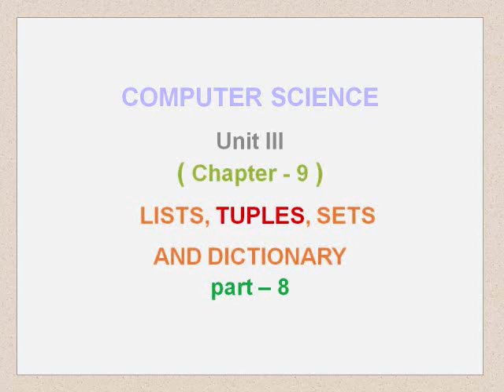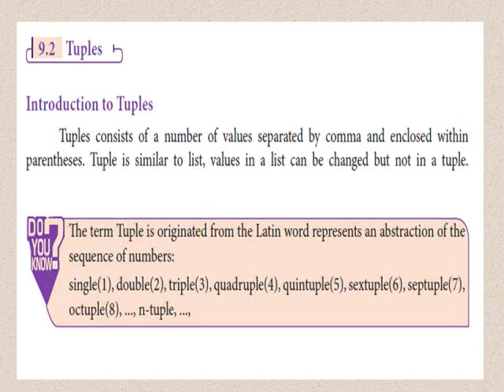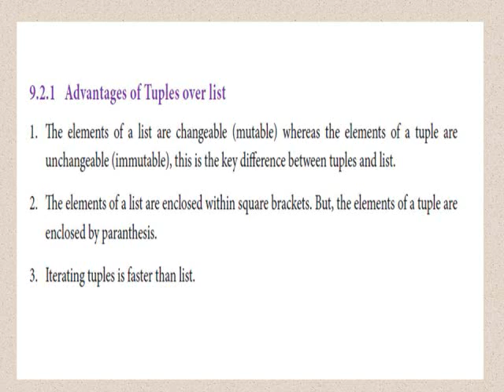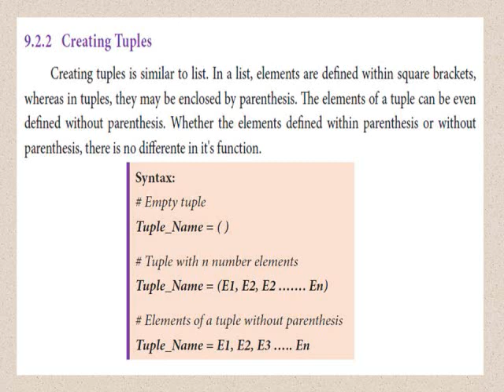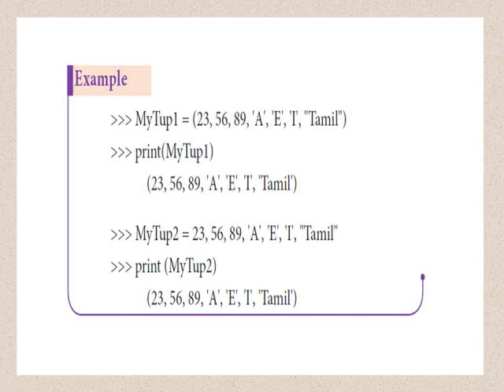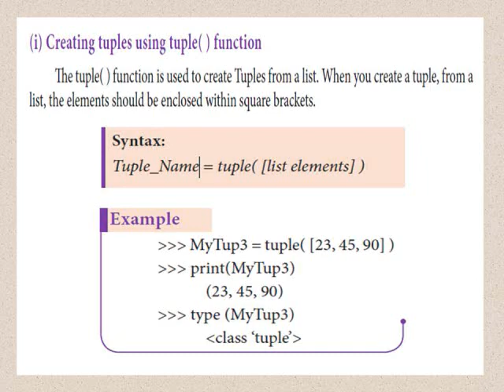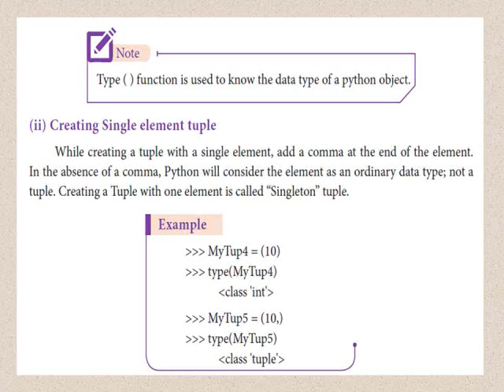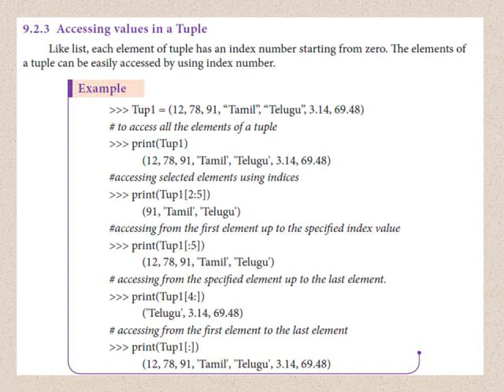12th Computer Science || Unit 3 || Chapter 9|| Lists Tuples Sets and Dictionary || Part 8